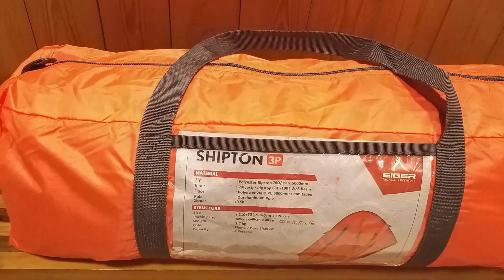HARGA PERALATAN MENDAKI GUNUNG FULL SET EIGER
Peralatan mendaki gunung full set eiger, terdiri dari;

- carrier                                                             - topi rimba/kupluk
- tenda                                                              - tas P3K
- sepatu                                                            - wash bag
- matras                                                            - travel towel
- footprint                                                         - waterproof case
- ponco                                                             - nesting
- rainsuit                                                           - cup
- jaket windproof                                            - pisau set
- tracking pole                                                 - pisau
- sarung tangan                                              - botol minum
- gaither                                                            - senter
- kaos kaki                                                       - headlamp
- sleeping bag                                                 - lampu tenda

Enjoy Your Adventure
Stay Safe - Stay Healthy - Stay Cool

Salam Lestari